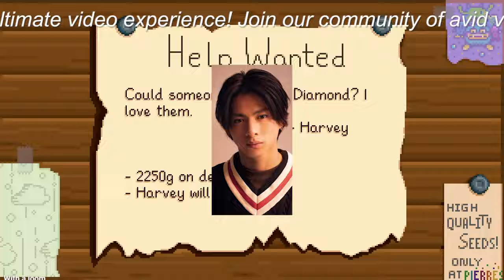【平野紫耀】この顔になりたいと思う「アラサーの男性俳優」ランキング！ 2位「平野紫耀」を大差で抑えた1位は？